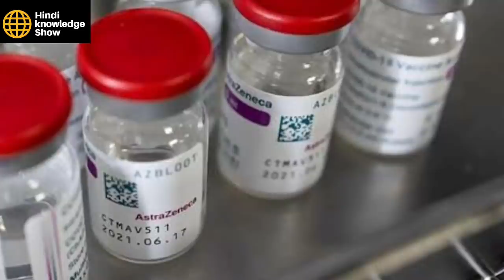Germany बना भारत का अन्धा विरोधी,India EU